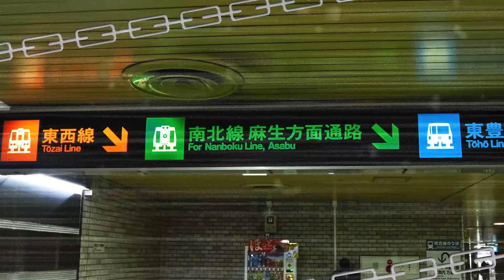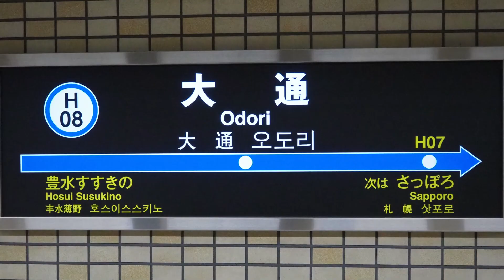鎖の少女で札幌市交通局の駅名を鏡音レンが歌います。【リメイク】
鎖の少女で
南北線　麻生～真駒内
東西線　宮の沢～新さっぽろ
東豊線　栄町～福住
市電線　西４丁目→狸小路
の駅名を鏡音レンが歌います。

画像：自前、裏辺研究所
Nh3526様@Nh3526
manemu0506様：@manemu0506

前作の誤植の大変多いこと、指摘ありがとうございました。